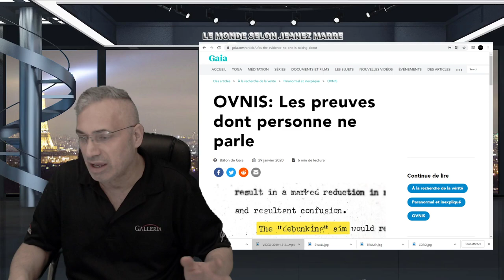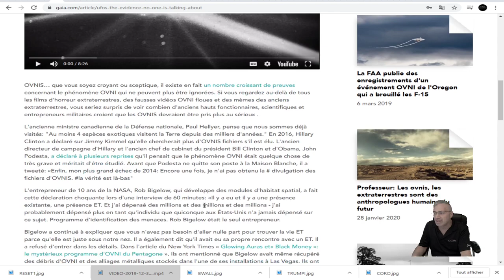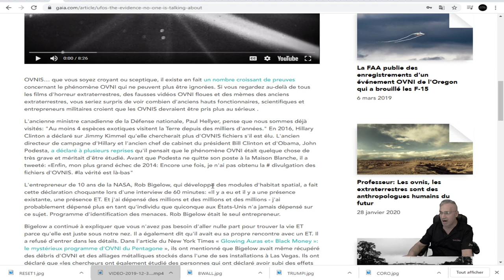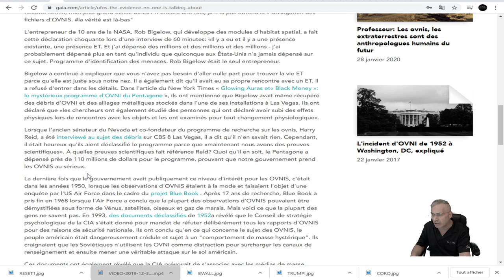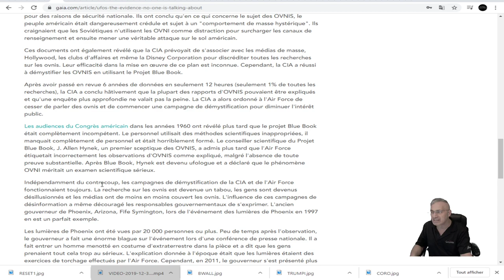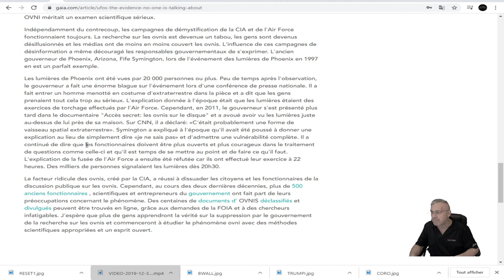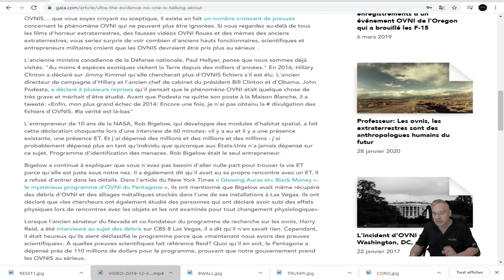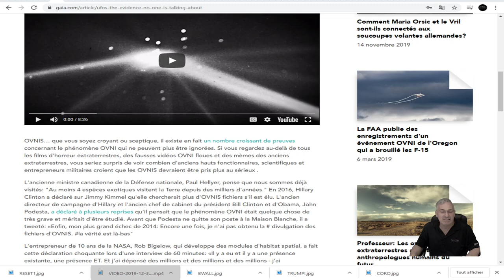EXCLUSIF;OVNIS: Les preuves dont personne ne parle.